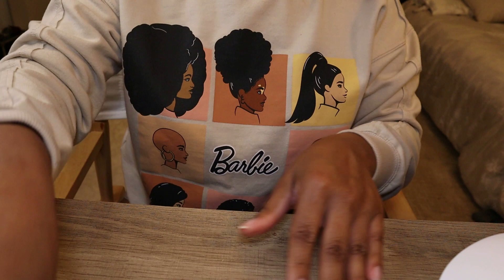DIY GEL NAILS | EASY at home GEL MANICURE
Today I'm showing y'all how easy it was to do my own gel nail manicure right at home!

I've linked the exact kit I used so you can check it out for yourself!

Gel Nail Kit used:

Love always,
Lay